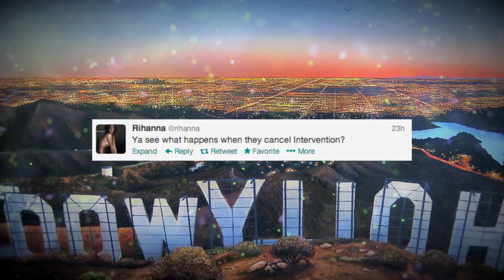Who's Slamming Rihanna on Twitter, Calling her "Ugly"?!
It's on between Amanda Bynes and Rihanna on Twitter! The "Easy A" actress slammed RiRi by calling her "fugly". Get the lowdown here on PopStopTV!...